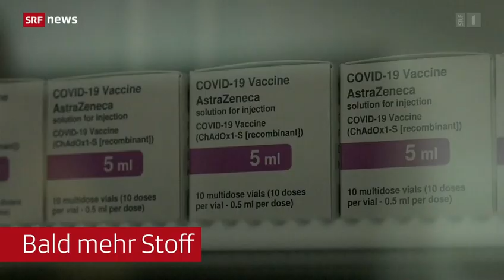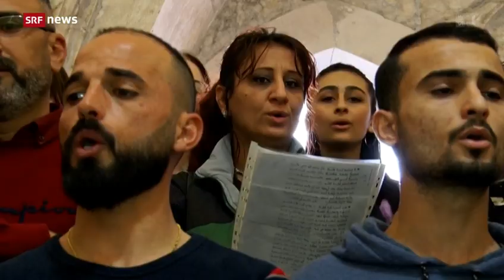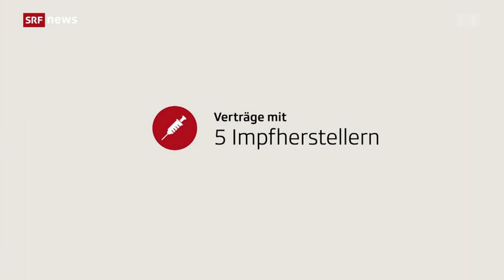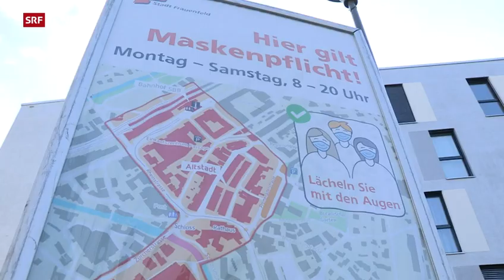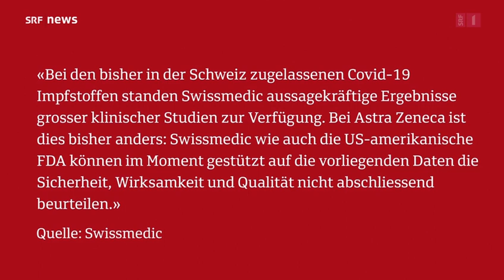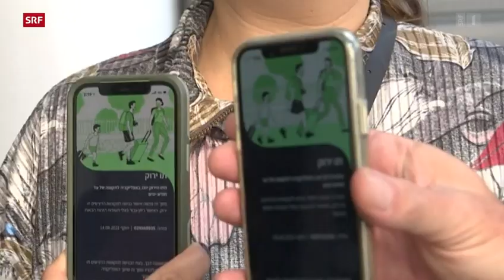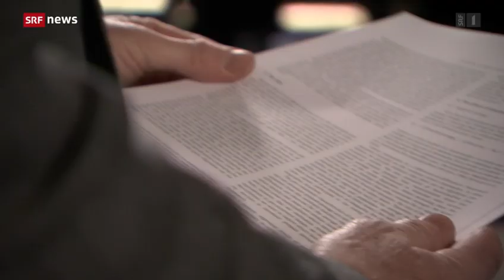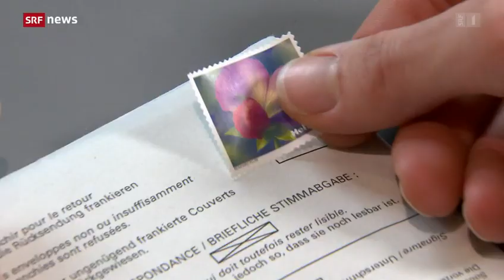Schweiz * Tagesschau vom 06.03.2021 * Hauptausgabe